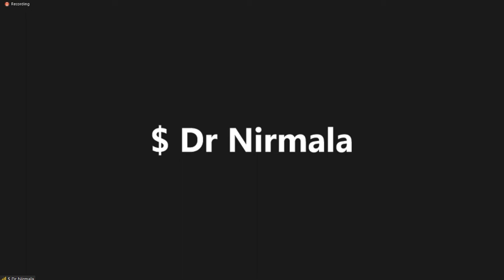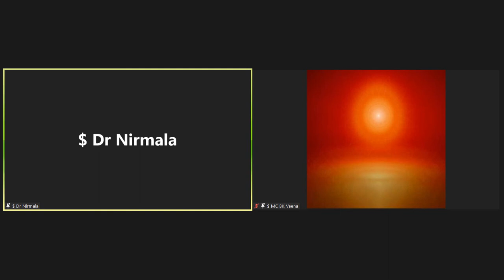Maintaining Self-respect during the current times by Dr.Nirmala